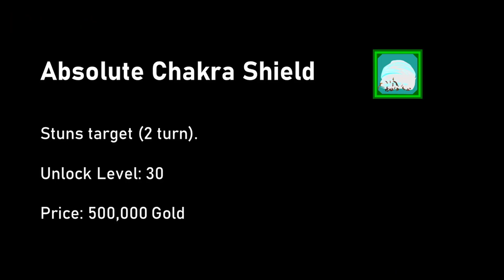Shinobi Warfare: Rocky & Rocko Pets - All Skills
Previewing Rocky and Rocko Pets

[Music]
Meizong - The Deadly Banjer